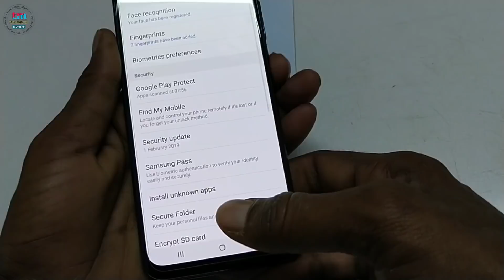Samsung Galaxy A60 - Price, Specifications And Launching Date | Confirmed || By Techmaster Munshi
Dosto,
Samsung Lekar Aa Rahi Apni 'A' Series Ka New Smartphone - Galaxy A60. Or aaj ke is video me aap iski price, specifications and launching date ke baare me janenge. To video ko pura dekhiyega.

Gadgets, I Use & Recommend.
Nikon coolpix B500

Best Cheapest Mic

Cheapest HP Laptop

HP Core i5 8th Gen,

Cheapest Computer Mouse

Cheapest Wireless Mouse

Lights Table Lamp

Best Tripod 4.5 ft

Best Mini Tripod

Best cheapest Keyboard

Best Aluminium Body Keyboard

Cheapest NFC Tags (Set of 5)

Cheapest LED Bluetooth Speaker

Mi 10,000 mAh Power Bank

Mi 20,000 mAh Power Bank

Samsung Galaxy C9 Pro & C7 Pro - Tips & Tricks

Top Videos Of Techmaster Munshi Channel :-

5. Samsung Galaxy C9 Pro After Nougat Update, 10 New Features (Version 2) Clear Audio & Video Quality.